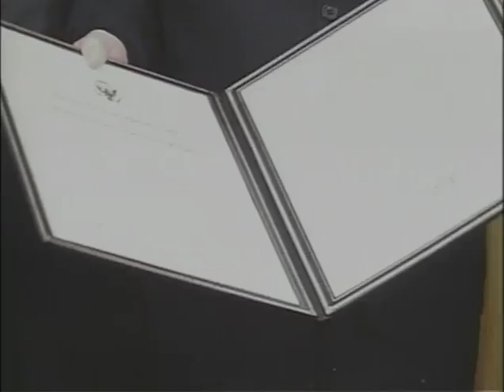MP900 outs15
15 of 24 outs reels from MP 900, "President Lyndon B. Johnson in September 1968," by the White House Naval Photographic Unit. The "Navy Films" consist of monthly reports on the activities of President and Mrs. Johnson from 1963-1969.

Shot list:
Outs Roll 15 of 24, The President: September 1968
[9/17/68] Arlington Nat'l Cemetery, Fort Myer, VA: Funeral services for Gen. Ware, USA; LBJ consoles the widow
[9/30/68] WH East Room: LBJ hands out pens after signing the Colorado River Basin Project Act
[9/18/68] WH: LBJ is briefed by Sen. Black upon return from his Asian trip [LBJ Library processing note: The Daily Diary shows no such entry for this date. This may actually be a 9/30/68 meeting with Eugene Black, who reported to LBJ on his Asian trip.]
[9/18/68] WH Oval Ofc.: LBJ meets with Dir. of the Bureau of the Budget Charles Zwick
[9/18/68] WH: LBJ receives the credentials of Amb. Msindazwe, PM Makhosini, Swaziland, talks with the men in the Oval Ofc.
[9/19/68] WH Cabinet Room: LBJ, Sen. Dirksen present the Salute to Eisenhower Week Proclamation to DDE's son John Eisenhower